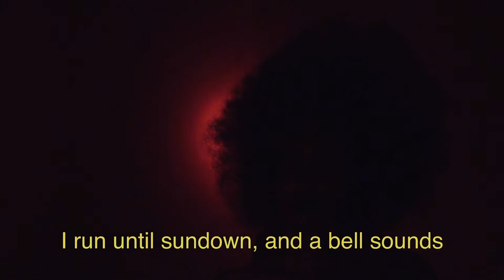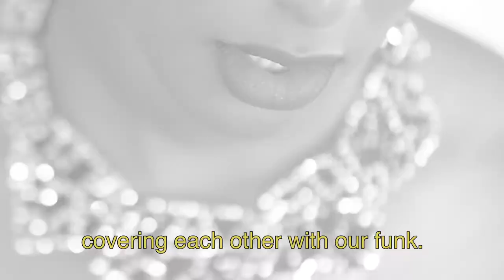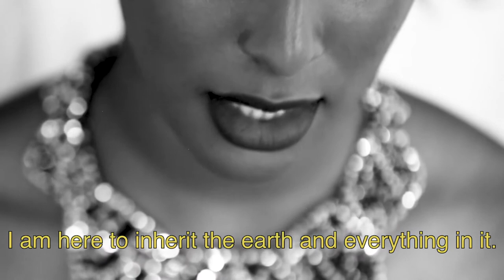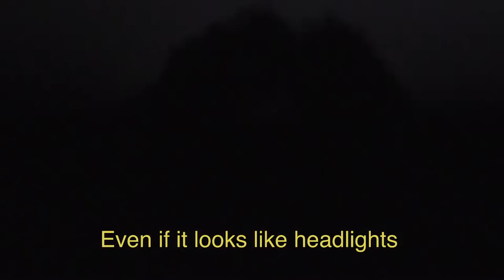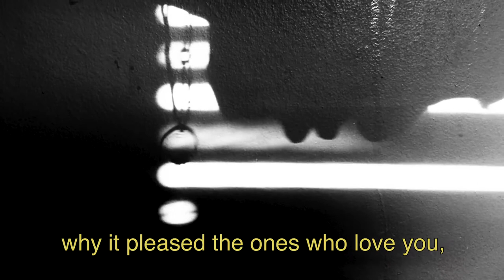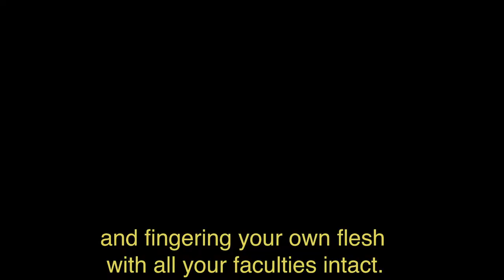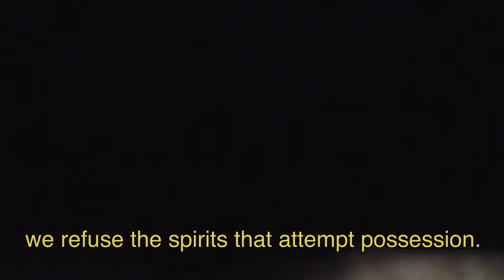Ladan Osman - Refusing Eurydice (from the book Exiles of Eden)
Filmed during the height of the pandemic in NY, in solidarity with nationwide protests following the murders of Breonna Taylor, Oluwatoyin Salau, Dominique Fells, George Floyd, and too many others. This video was part of the New York African Film Festival digital exhibition and debuted Dodge Poetry Festival.